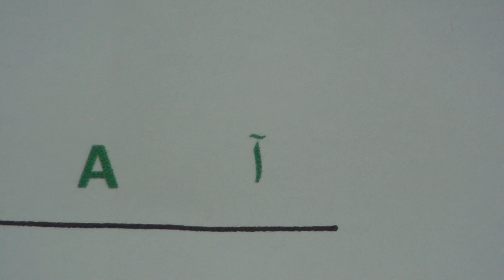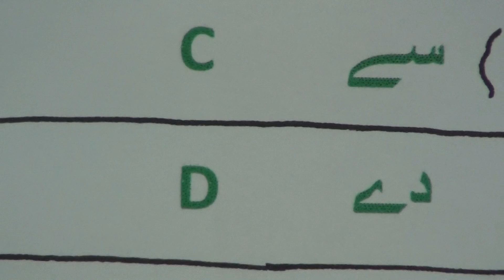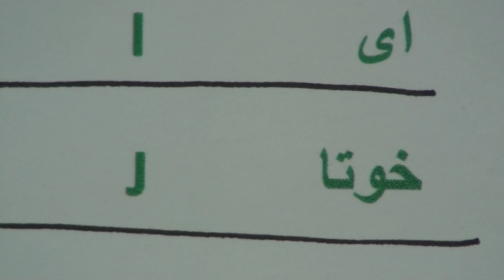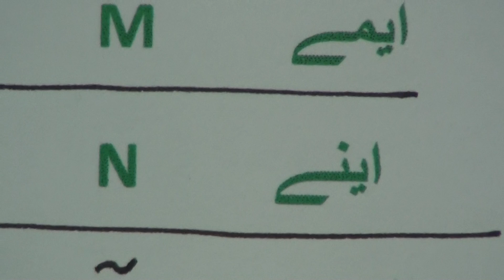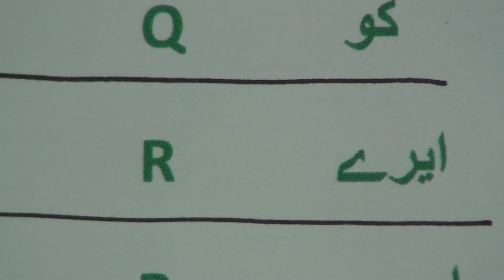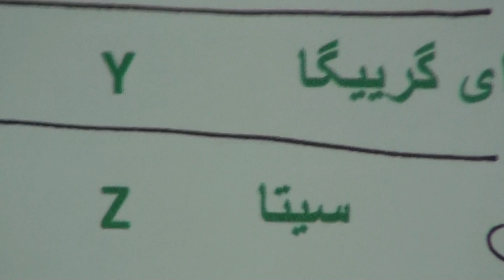Learn Spanish through Urdu lesson.1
Learn Spanish through Urdu series of lessons are produced by Nihal Uddin Usmani of Orient Language Lab, F-145, South City, Lucknow-226025, India. Your comments will help us improve the lessons.